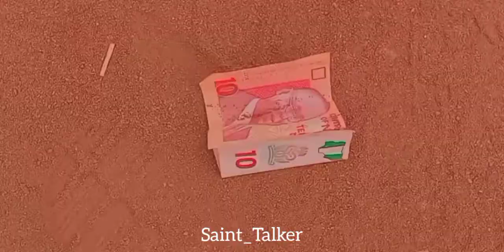(New)selina tested episode 16 latest 2021............lightweight entertainment ft saint talker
very hilarious video full of humour you won't regret of watching it plz don't forget to subscribe to our channel for more videos plz click on the notification bell to be notified whenever we drop any video